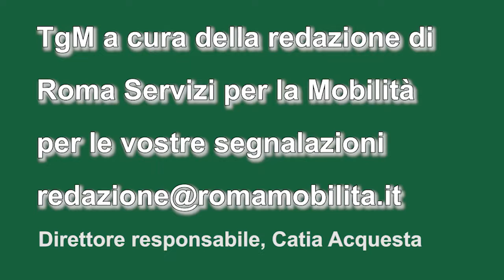tgm ore 06,30 del 30 novembre 2022